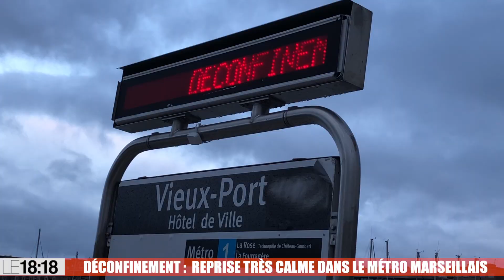Déconfinement : une reprise très calme dans le métro marseillais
Premier jour de déconfinement dans le métro marseillais. Les premiers passagers ce matin à l’aube étaient encore peu nombreux. Ils respectaient tous le port du masque obligatoire. Sur le quai, on ne peut s’asseoir  que sur un siège sur deux et des marques jaunes au sol permettent la distanciation sociale entre les voyageurs avant d’embarquer. Le principe est le même à l’intérieur de la rame. Dans les escaliers roulants et dans les couloirs les distances sont respectées. A noter également le balisage au dol pour l’achat des billets. Aucune difficulté donc mais il faut dire qu’à 7 h à Marseille, le métro n’est jamais vraiment bondé.